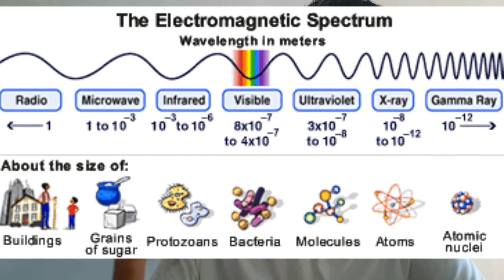Is 5G safe for humans? Can it cause cancer? Hindi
Many cases are being noticed that which point that cell phone radition can cause cancer according to  a recent news 4 kids from the same school had got cancer within 2 years parents suppose that a newly built 4g tower inside the school campus is the reason. Iss it true??? Well to  find out watch this video till the end.